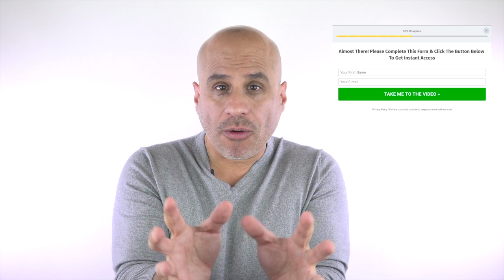5 Elusive Signs He's Not Your Guy...